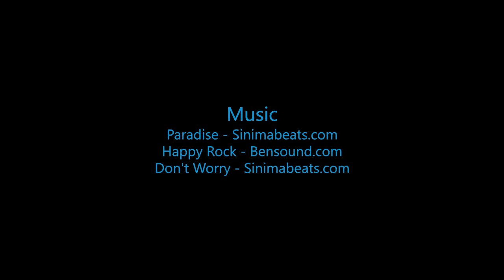Skydive B.I.G - Chloe